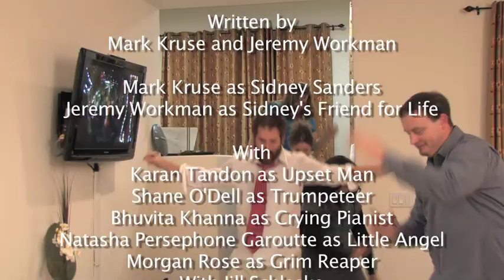Broccoli, Allergies, and Superstition (2010)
Broccoli, Allergies, and Superstition is a 2010 National Film Challenge entry.  A buddy film, it is about two friends having an Ethereal discussion about broccoli.  Filmed in HD using both Canon EOS 7D and XH-A1, this had been down scaled for upload.

COPPA declaration: This video was not made for children.